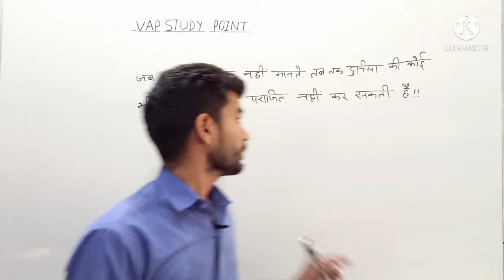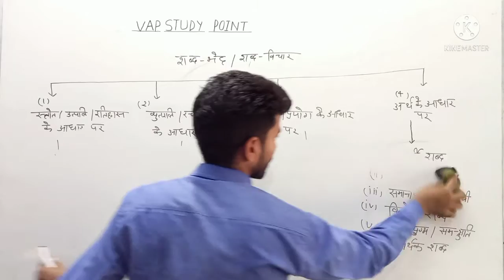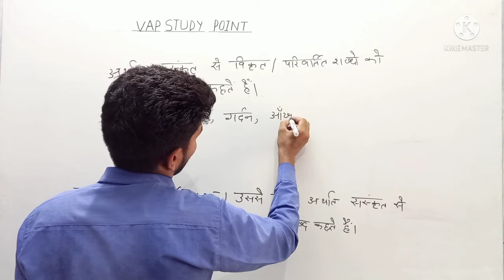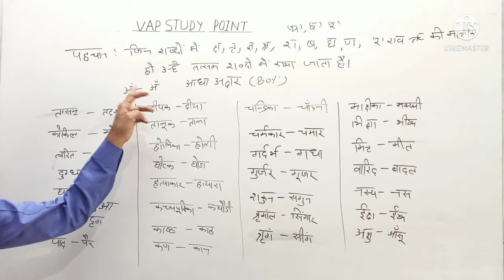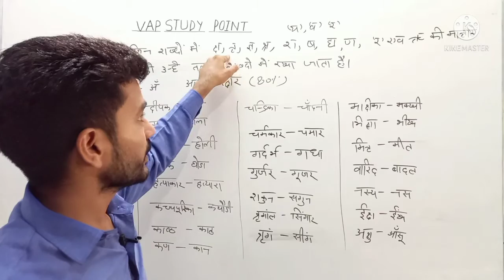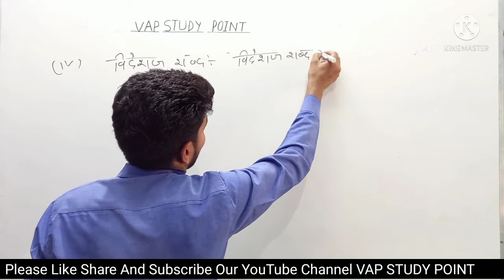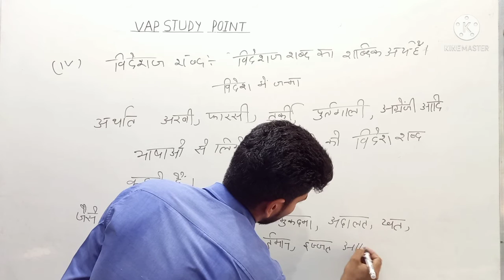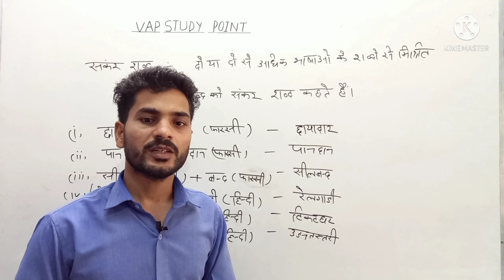समान्य हिन्दी शब्द विचार ( तत्सम तद्भव) BY RINKU SINGH SIR CLASS #7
Your Quary-:
THIS CLASS IS समान्य हिन्दी शब्द विचार ( तत्सम तद्भव)

PHYSICS CLASSES